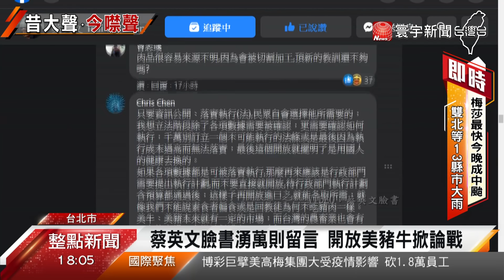蔡英文臉書湧萬則留言 開放美豬美牛掀論戰｜寰宇新聞20200829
【寰宇新聞】總統蔡英文在28日宣布將逐步開放美豬美牛進口，消息一出引發各界震撼，因為這個決策不僅跳過立法院，當初大力反對美豬牛進口的就是民進黨。現在不只綠營自家人意見鬧分歧，網路上也掀起論戰，蔡英文臉書的政策貼文經過一夜，出現超過萬則留言，只是網路吵得震天嘎響，但過去走上街頭的意見領袖或是團體卻顯得低調。蔡英文總統今天(29日)也再度更新臉書，說明「在正確的時間點上，做正確的事」，開放政策會堅持走下去。